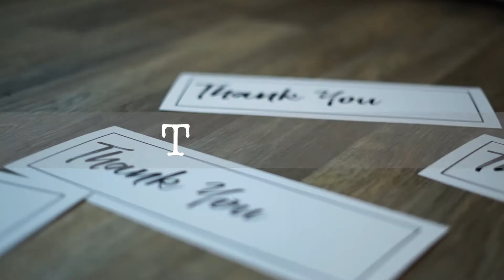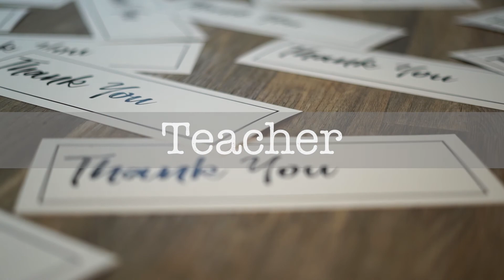Teacher Appreciation 5 14 YT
"Thank you for encouraging me and never giving up on me..."

We continue our video series to say "thank you" to our rock star teachers!